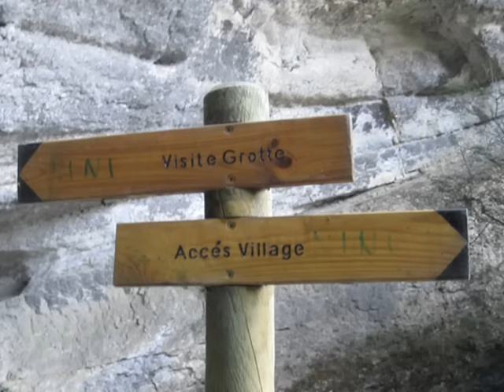Grotte du Mas d'Azil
A journey through and around Grotte du Mas d'Azil, France, July 2011